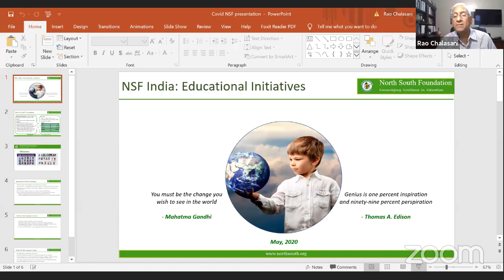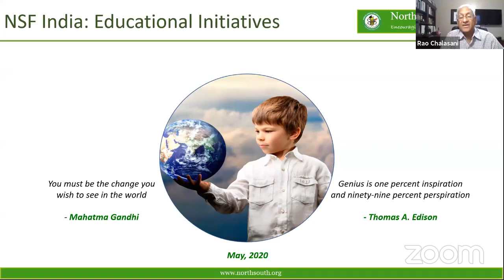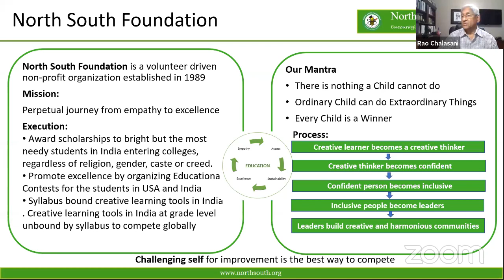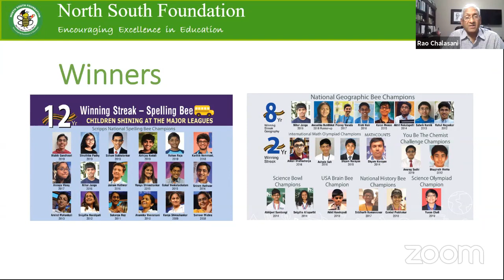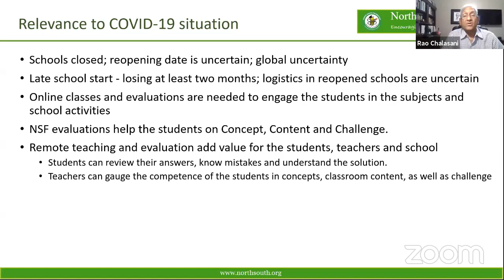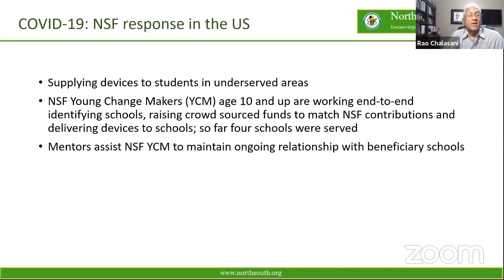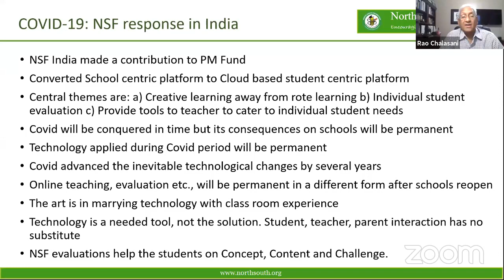Impact of COVID-19 on Education by Liberty Foundation | Manavata | NSF India